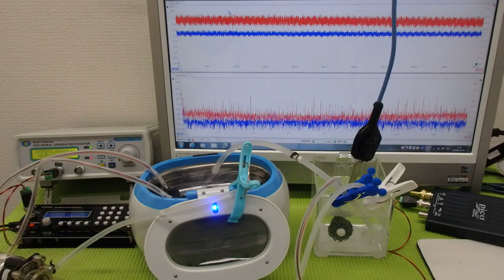小型ポンプを利用した「流水式超音波制御技術」 ultrasonic-labo